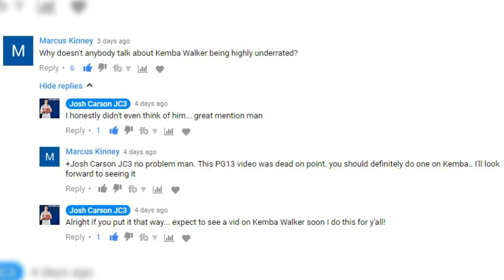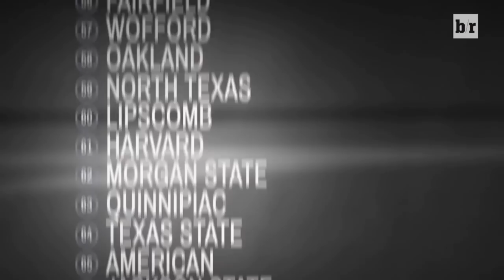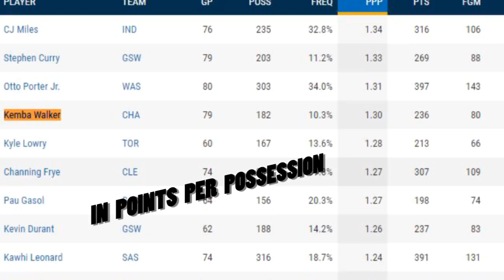How Come NO ONE Talks About Kemba Walker? Crazy Career Accomplishments!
Topic Tackle- Kemba Walker has been under the radar for too long!